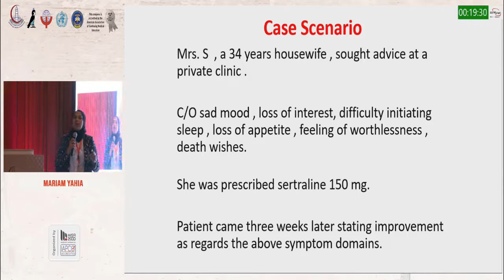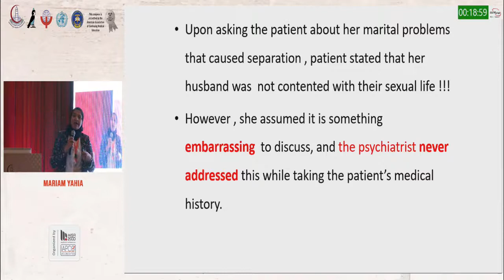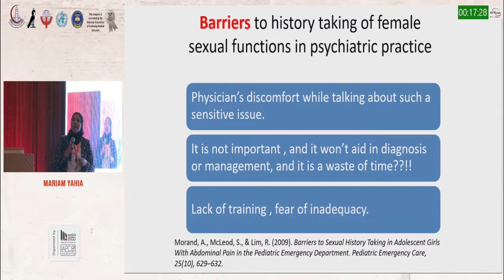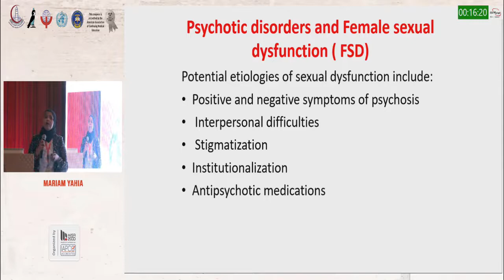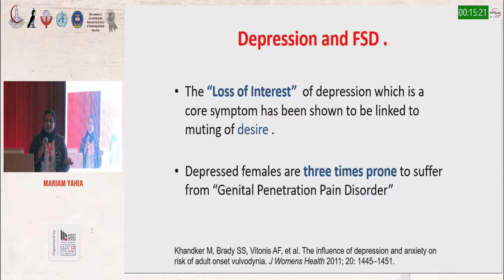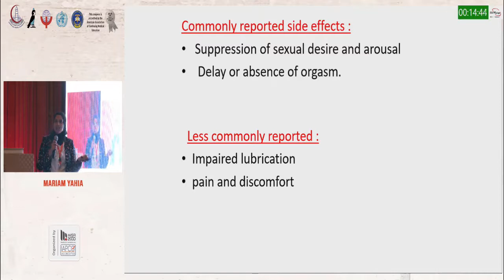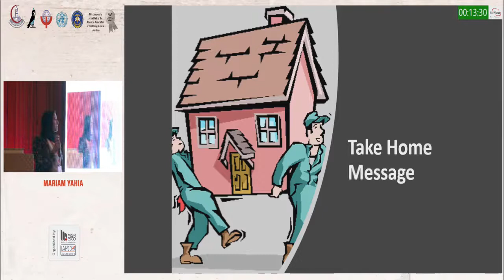SESSION (11) (C)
Female Sexuality: The Neglected Aspect of Psychiatric Practice
The unaddressed distress: Tackling sexuality in females with mental disorders
Dr. Mariam Yehia